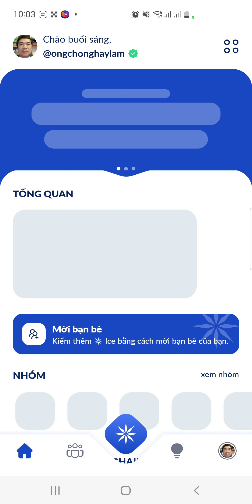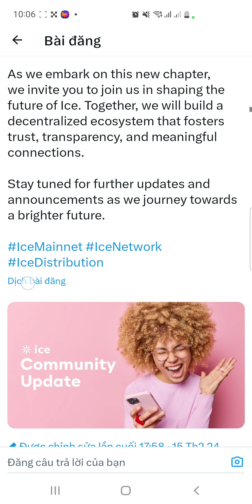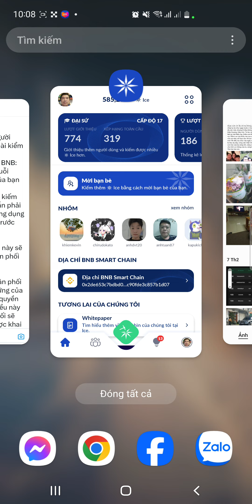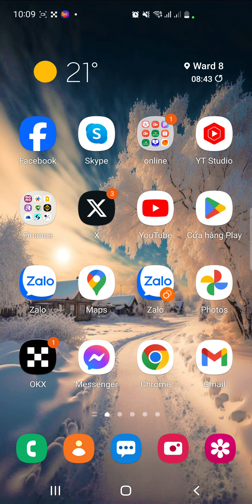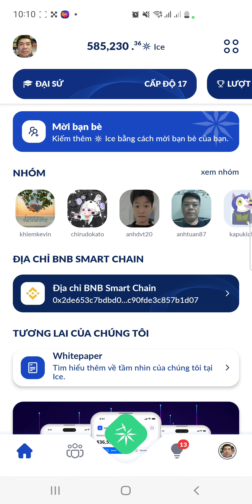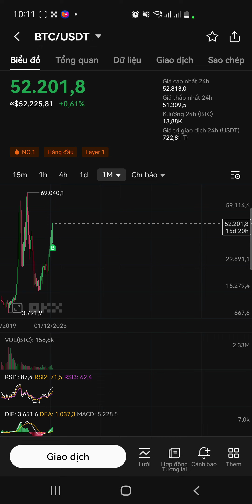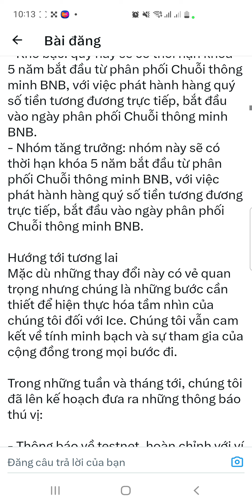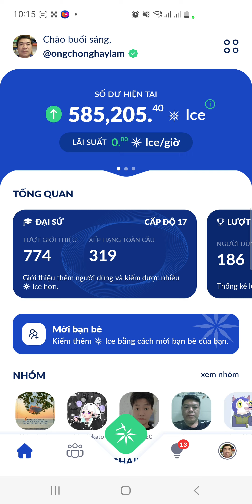Ice dừng đào. Làm ngay bài test để nhận coin lần cuối. 28/02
Join nhóm Telegram để mình gởi hình ảnh bài test nha.

-- Thông tin admin: Zalo: 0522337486